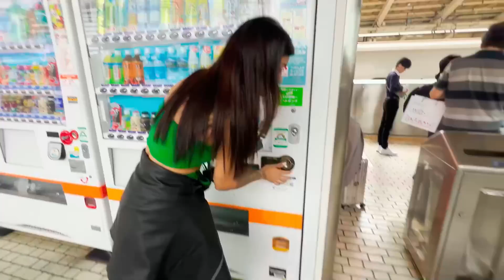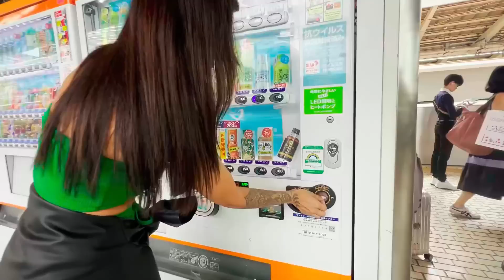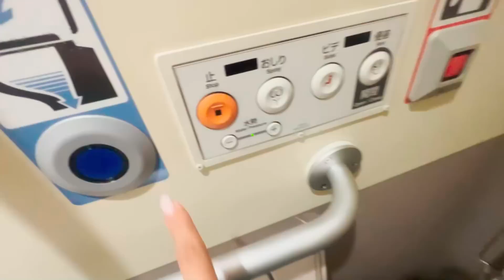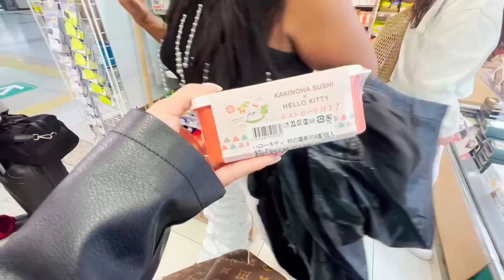ANDEI DE TREM BALA PELA PRIMEIRA VEZ!! 😱